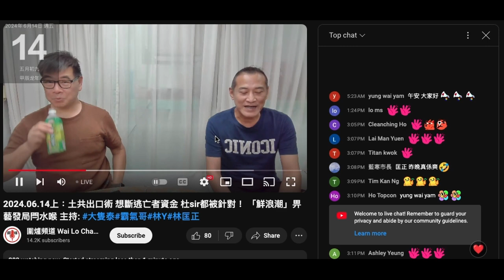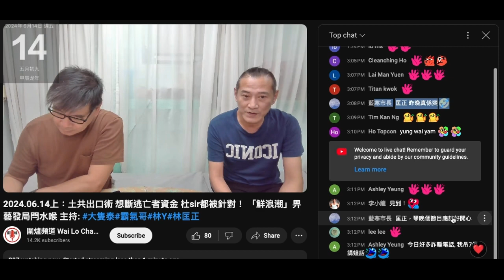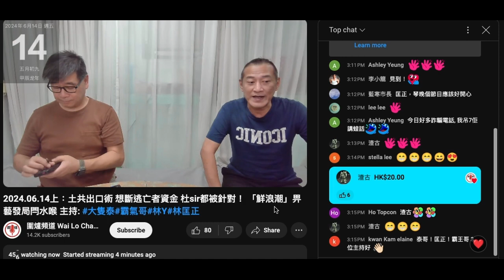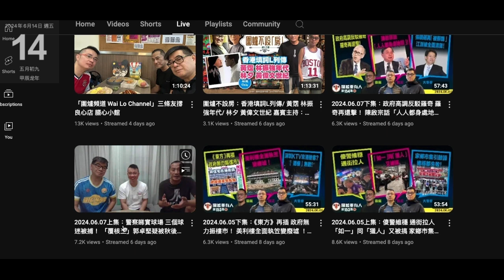20240614 圍爐賤種陳榮呢個禮拜開始做3節共個半鐘，拖長啲呃多啲，呢日又吹多一個patreon就笑晒閪口。鳩吹有件嚴重腦殘識咗打女人偷錢賊林匡正但斷咗聯繫。連晚報都唔知鳩台都唔識去？偷錢賊又遲到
連續 4日著同一條閃閃短褲
果然係有錢仔，有錢到褲都唔多條，洗褲錢都慳唔少
呢個禮拜無波衫，物主端午節假期唔得閒呀？

做完無得係靚煲皇黏餐做長啲